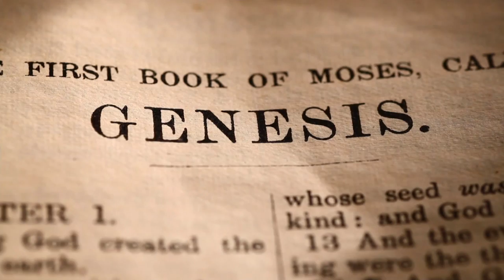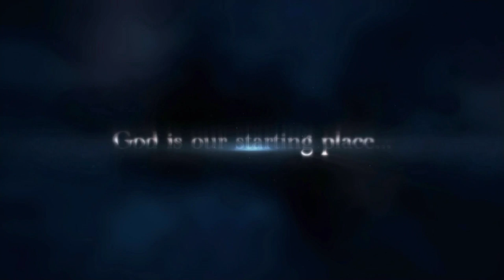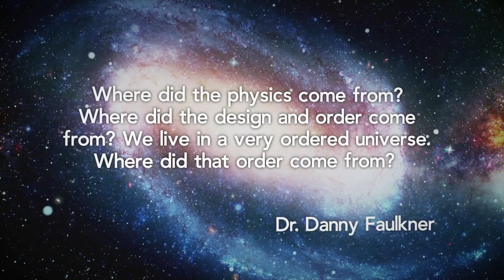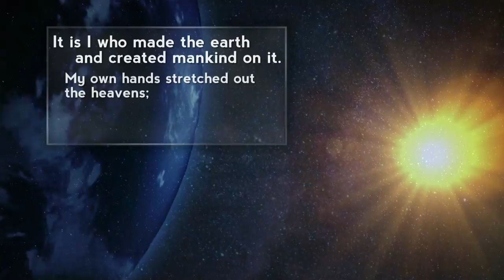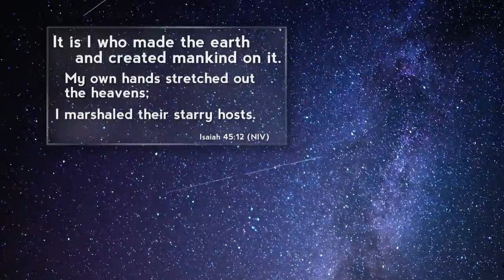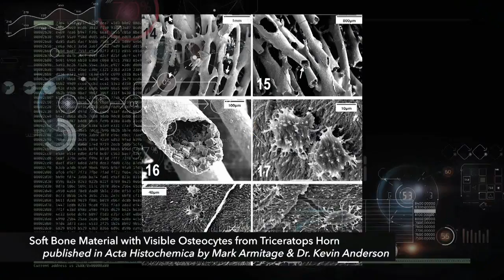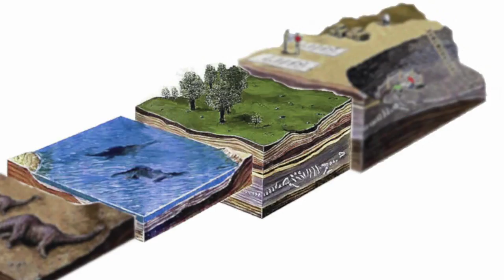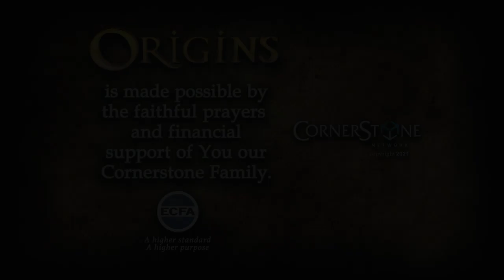Origins: Marvels of Our Creator pt.2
Join Origins host Dr. Ray Heiple as he talks with Amanda, a friend of Origins TV concerning, The Miracle of Creation special.  How does the Genesis record line up with what we observe on our planet today?   Can we find the fingerprints and the artistry of the Creator when we examine the details of Creation?  This program features segments about Cosmology with Dr. Danny Faulkner and Paleontology with Dr.  Marcus Ross.  When you start with the Bible as the history book of the universe, you’re ready to discover Creation science!